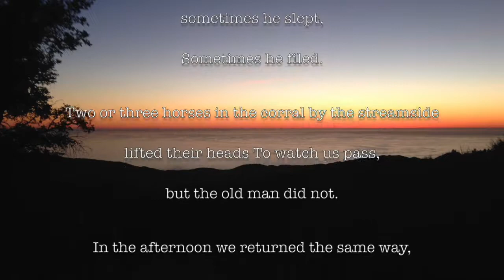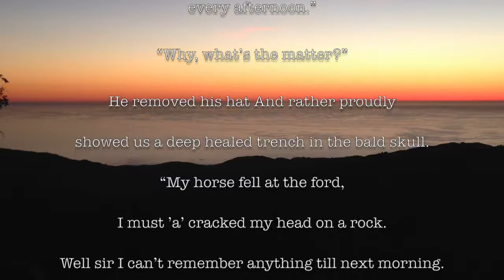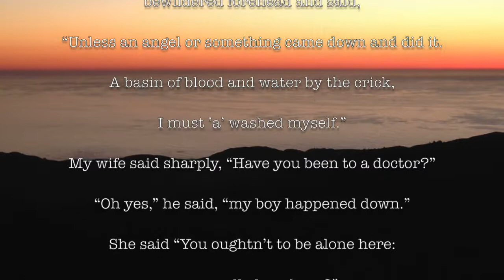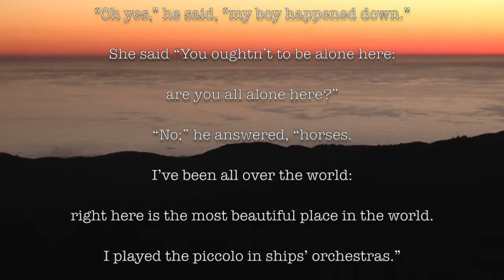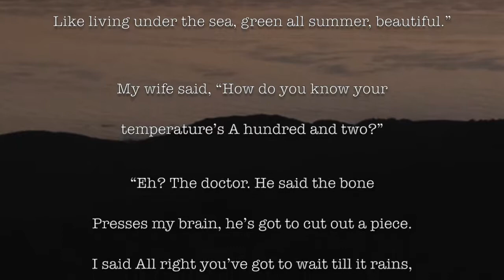All the Little Hoof-Prints, by Robinson Jeffers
A short narrative poem about an angry old man, preoccupied with preventing fire, who reveals a deep love for the redwoods. First published in 1937.

see Robinson Jeffers: Fire from Stone

Jeffers Literary Properties
Stanford University Press